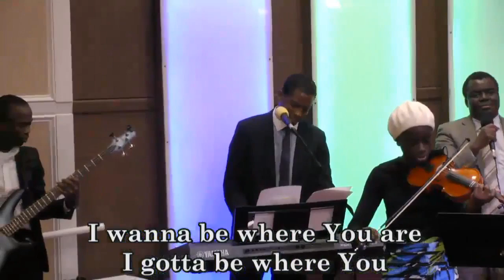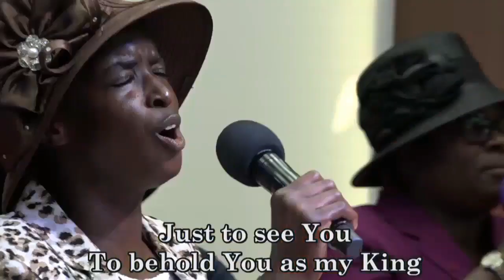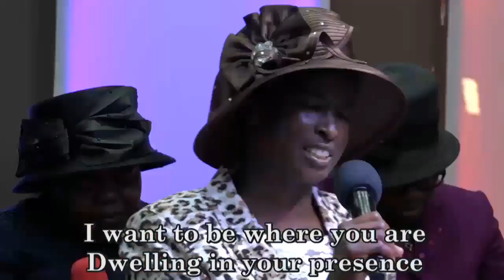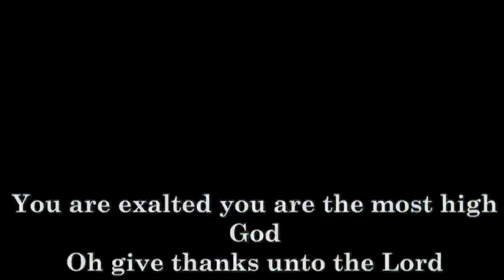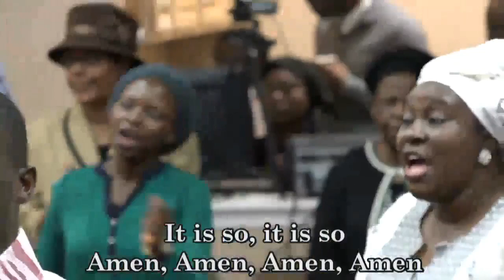Praise and Worship - DLBC CHOIR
PLEASE DO NOT FORGET OUR THURSDAY ONLINE PRAYER MEETING.